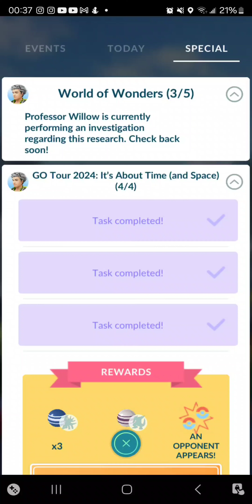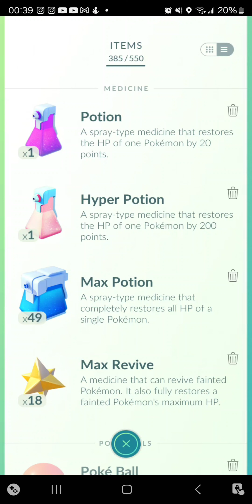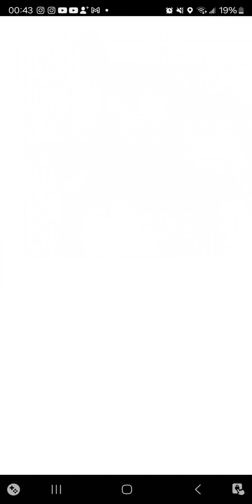Catching Shadow Regigigas in Pokémon Go